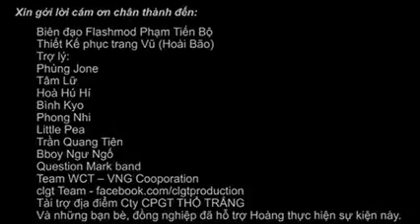tỏ tình Tiin vn